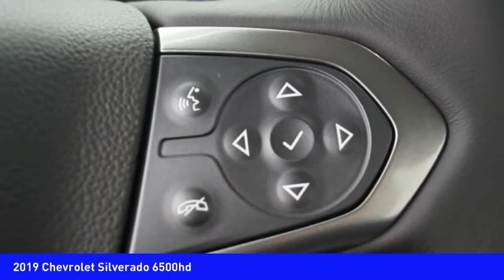2019 Chevrolet Silverado 6500hd Mooresville NC TR75273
2019 Chevrolet Silverado 6500hd

Pick up this  2019 Chevrolet Silverado 6500hd, available today at Randy Marion Chevrolet Buick Cadillac. This could be the one you've been searching for.